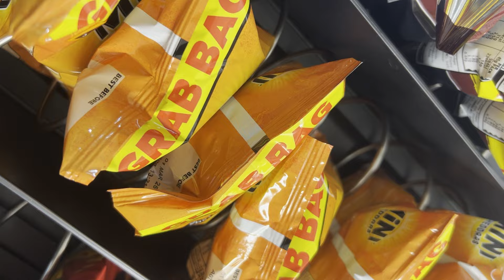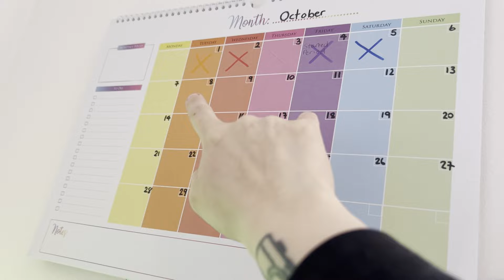I Own A Vending Machine Business!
Instragram & Tiktok: @/Meganhealeey

Ever wondered what a day looks like as a vending machine business owner? In this video, I take you through my daily routine, from managing my machines to restocking products. It takes strategy, planning, and a whole lot of hustle.

In this video, you’ll see:

- How I manage multiple vending machine locations
- What it’s like restocking
- Insights into the day-to-day operations of a 6-figure vending business
- Tips for staying productive and organised

If you’re curious about the behind-the-scenes of running a vending machine business or looking to start your own, this video gives you a first-hand look at what it really takes to keep things running smoothly.